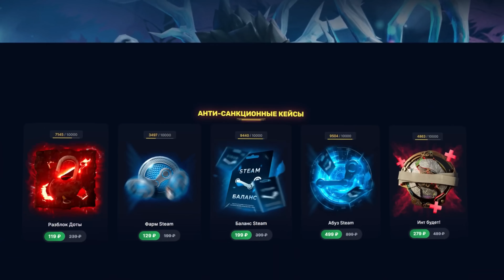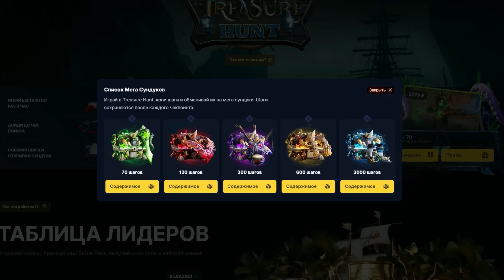НОВАЯ МЕТА с АРКАНАМИ от ТОП 1 КЕРРИ КИТАЯ!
Сегодня мы посмотрим на героя Медуза (Medusa) на котором будет играть в игре дота 2 (dota 2) в патче 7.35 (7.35b)